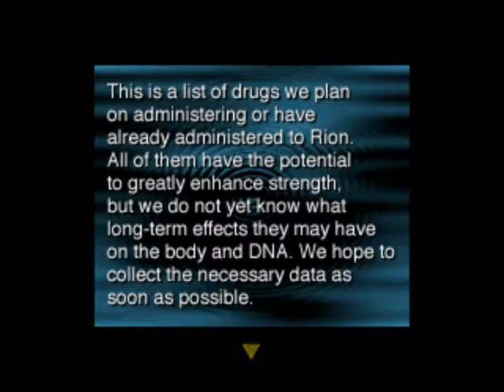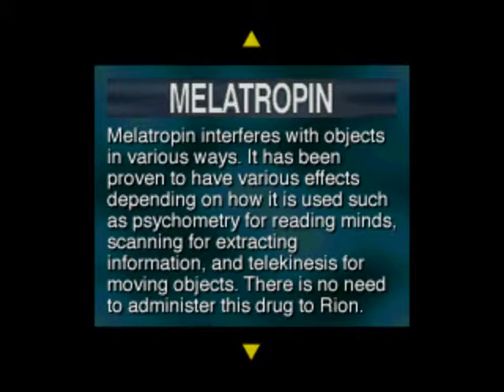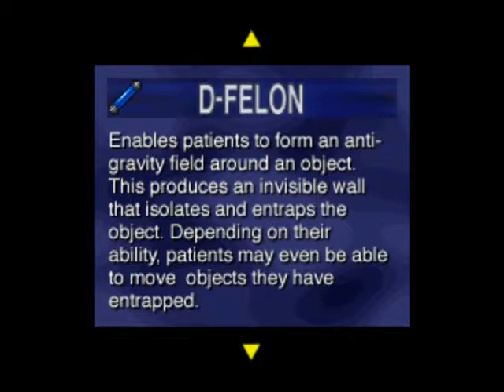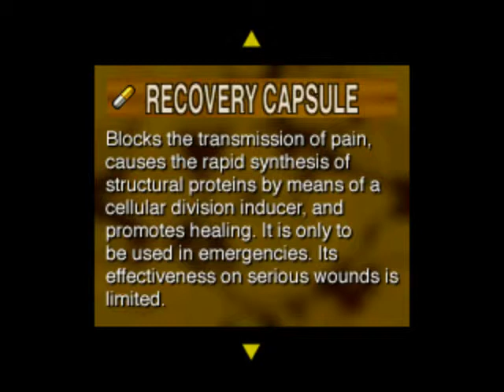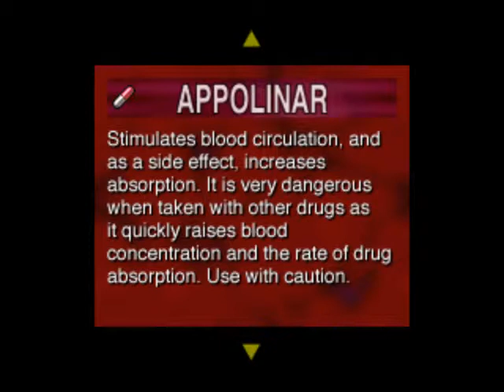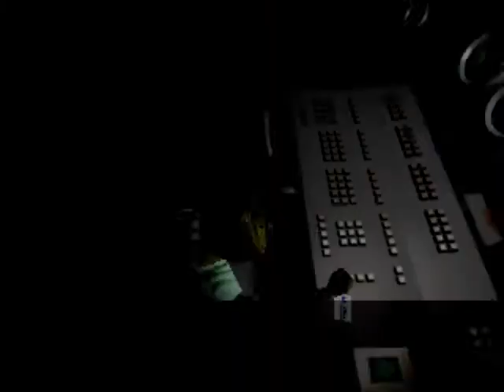Let's play Galerians - Episode 1: Who let the boy out?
Hey, guys, I will work on the bonus episode of Conker's Bad Fur Day when I will have some time, so we're gonna start a new Let's Play. It's not a request though, it's a gift for one of my friends on Vizzed Board.

Anyway, we start the game in a hospital with Rion Steiner, a young boy who has some psychic powers, and everybody wants him to gack to his room, using the strenght for that... Yes... whatever.